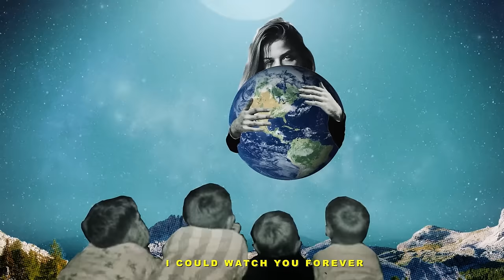Benny Benassi - Cinema feat. Gary Go (Galantis Remix) [Lyric Video] [Ultra Music]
Benny Benassi - Cinema feat. Gary Go (Galantis Remix)
Benny Benassi - Cinema feat. Gary Go (Galantis Remix) by Ultra Music Available Now!